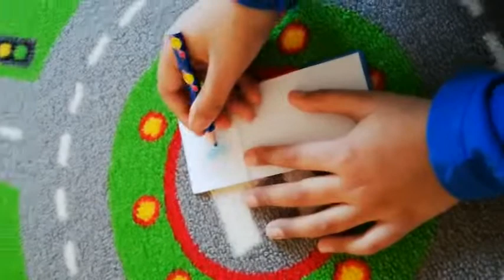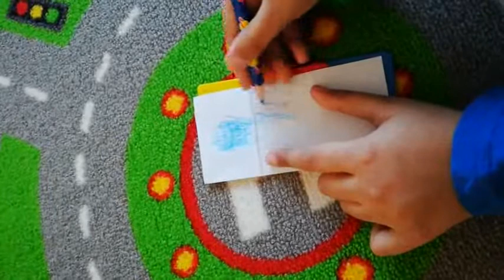Its colouring time